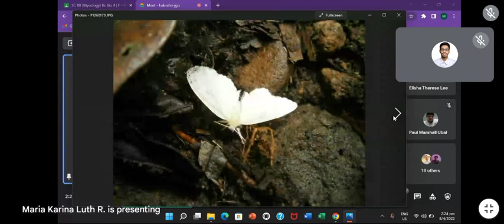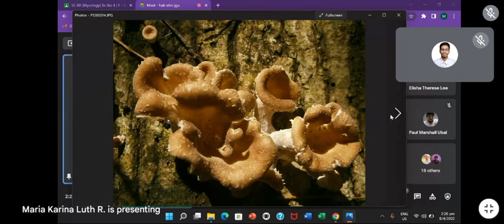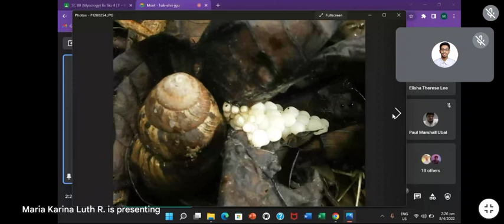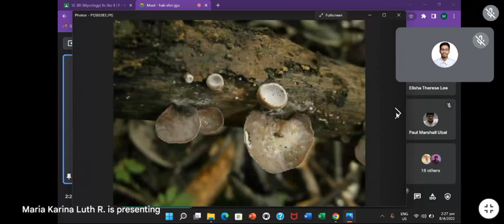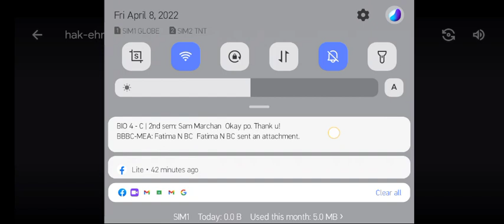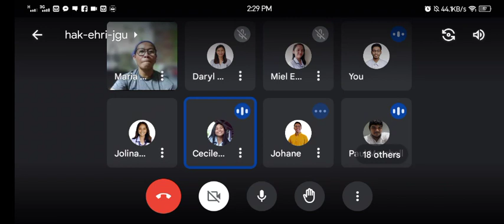Myco Basidiomycetes 2